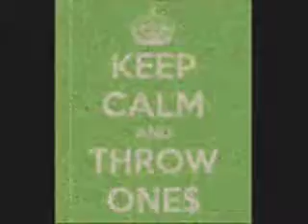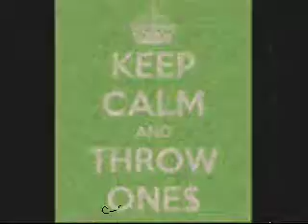NA$A Gang Can't Help Myself Feat. Jaylin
Diesel's Twerk Anthem Along With NA$A Gang's Jaylin